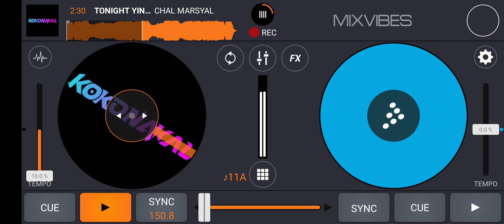TONIGHT YINON ( CM X UNO MARCELLO X ED X OZI JTB ) EXC